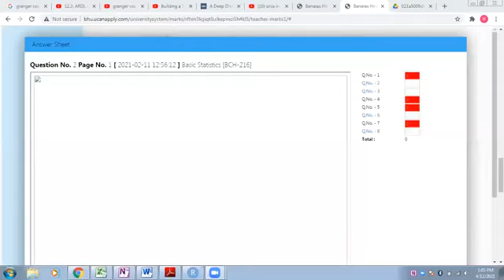B Com iv sem Business Math and Stat 3 by Dr Rahul